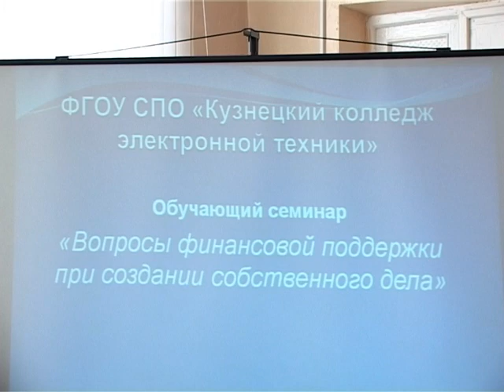Очередное заседание клуба "Шаги к предпринимательству" состоялось в ККЭТ. Март 2011 год.